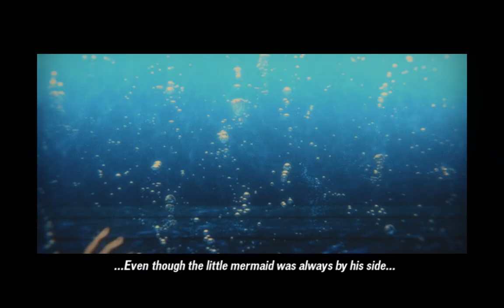Hiyori & Ikuya (AMV Free!) | Chasing Silver, Chasing Gold (trailer)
Watch with headphones for better sound quality!
Read description!

This is the trailer I made for the story written by kinosternon. The story is amazing! You should totally go and read it :)

Song: We Should Plant a Tree by Ross Copperman
Characters/Pairings: Tono Hiyori / Kirishima Ikuya, Kirishima Natsuya, Shigino Kisumi, Tachibana Makoto, Nanase Haruka, Shina Asahi

Summary: Hiyori is on his best behavior. He gets to know other people. He doesn’t make trouble, even when an old acquaintance resurfaces to try him. And he's sure to implode as quietly as possible, because the only thing worse than driving Ikuya away is dragging him down with him.
Meanwhile, Ikuya is confused, and starting to wonder if he’s cursed. He's finally trying to get to know Hiyori for real, so why does he seem further away than ever?